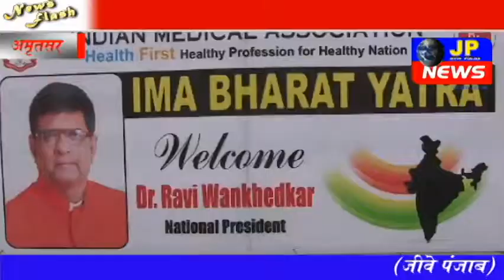डाक्टरों ने नैशनल मेडीकल कमीशन बिल का किया विरोध और निकली भारत यात्रा (विडिओ)